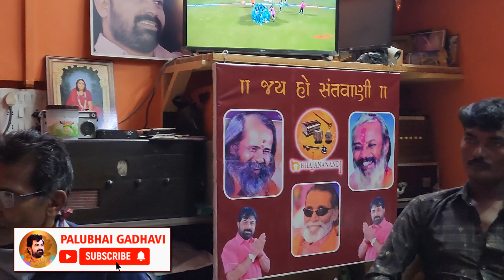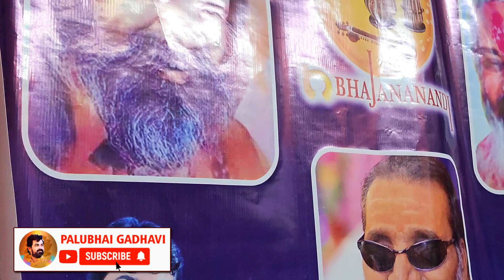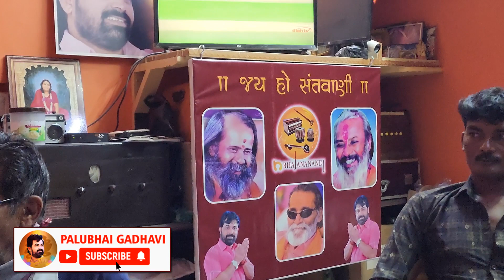Vijaynath 8511772937 || Saheli Mori Bhagye Re Madyo Sadhu Re Purush No Sang || Palubhai Office Live